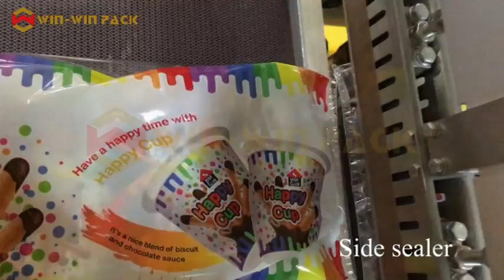WIN-WIN PACK Shrink wrap machine for biscuits cup/China shrink wrapper/Wrapping machine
Packing product: Box/ Bag/ Plastic bottles/ Cans/ Carton ect.
Applicable Industry: Daily necessities, Food, Pharmaceutical, Cosmetic, Hardware, Clothing ect.
Customizable, can be designed according to your requirements
If you have any question, please contact with Rachel